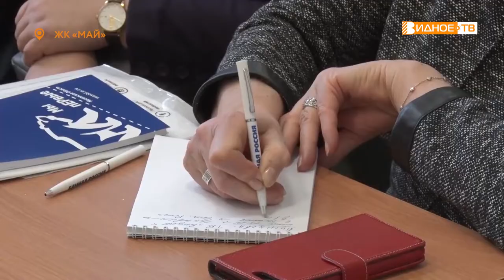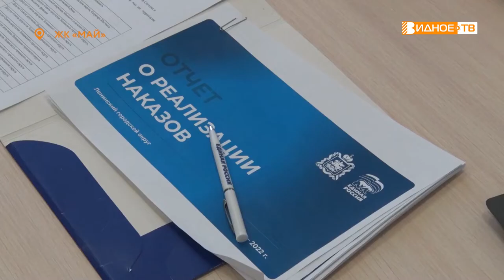ИТОГИ РАБОТЫ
Депутаты «Единой России» начали подводить промежуточные итоги реализации наказов избирателей в текущем году. Отчетное мероприятие совпало с празднованием 21-й годовщины со дня основания партии.